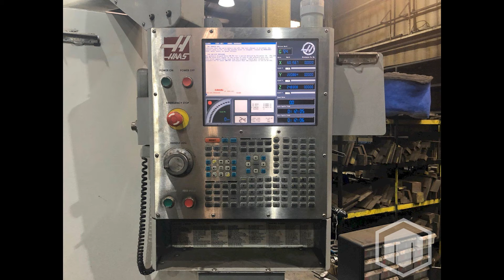2007 Haas VF-9/50 - Vertical Machining Center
This used HAAS VF-9/50 Machining Centers is for sale, to view more details follow the link